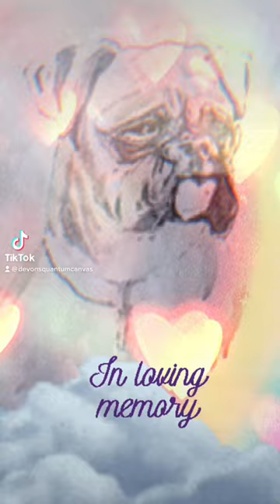Commissioned art pet memorial. Done with watercolor pencil and paint marker.